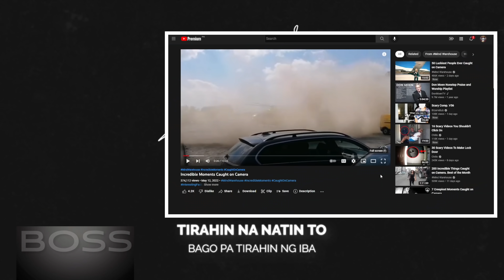Incredible Moments Caught on Camera